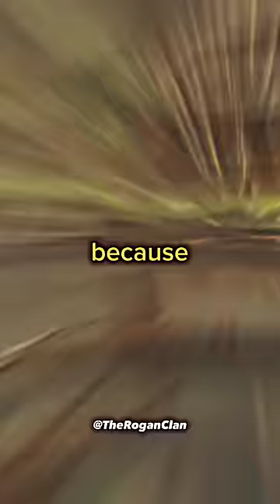Cannibal Tribe Rips Man Apart!